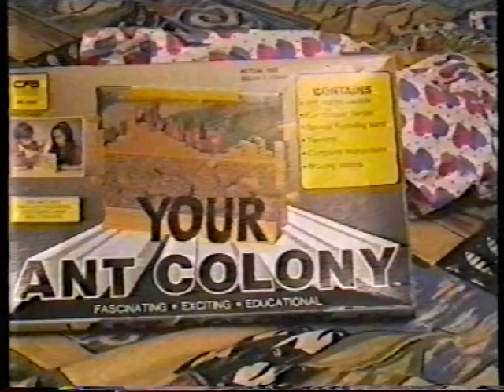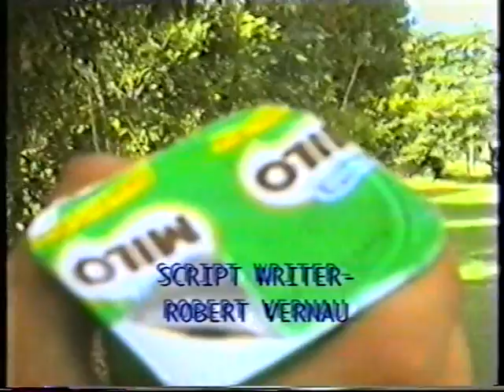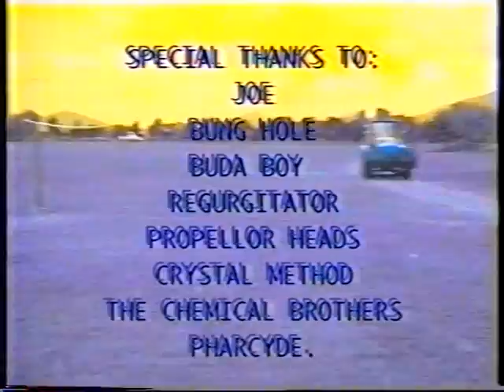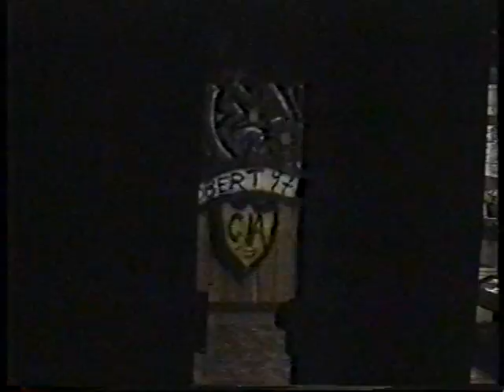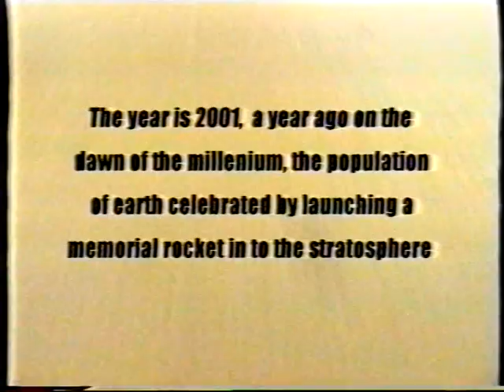SMITTY HIGH FTV CLASS 98-99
*Antfarm 00:00
*Kujuro 05:08
*Music Clip 11:13
*Apocaliptic 13:24